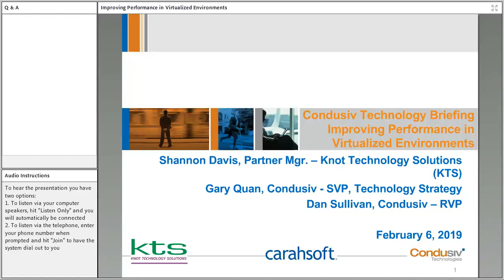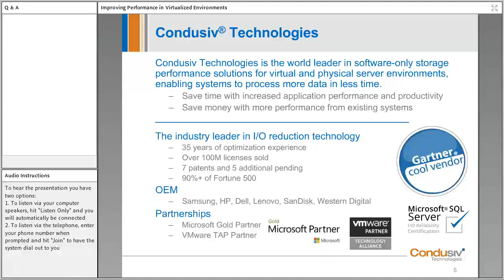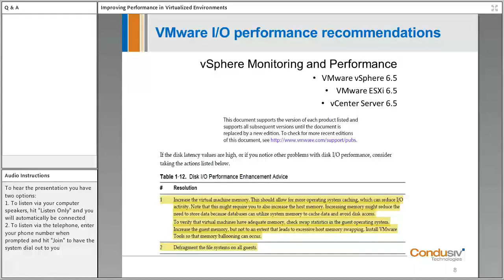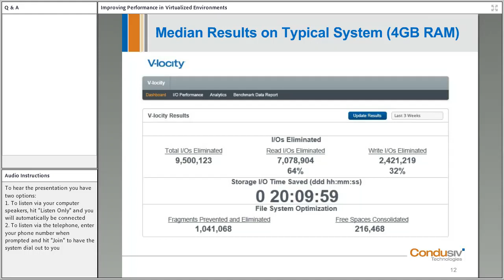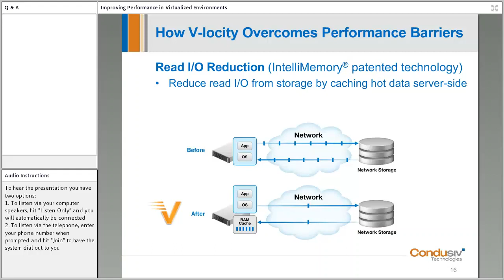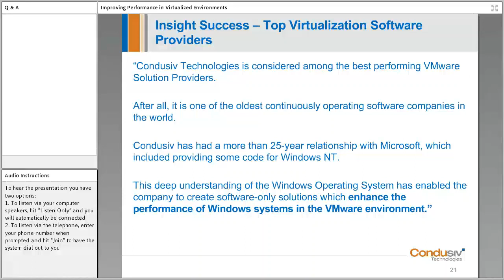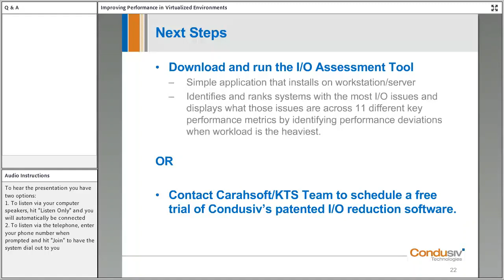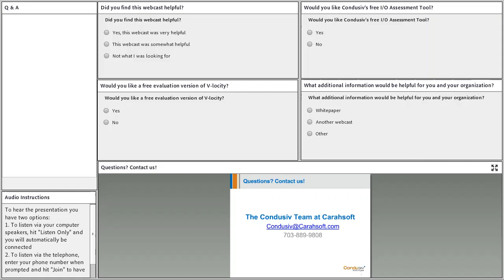Carahsoft, Condusiv & KTS: How to Boost Your VM Performance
Join the virtualization experts from Condusiv Technologies with over 30 years of I/O optimization expertise on February 6th for a complimentary webinar to learn more about how this solution can help you boost Virtual Machine (VM) performance without adding any new hardware.

Hear about the two big silent killers of VM performance and why your heaviest workloads like those running on SQL, Oracle, Exchange, ERP, etc are only processing HALF the throughput they should from VM to storage, and why I/O reduction software may be your most cost-efficient solution.

This educational webinar on I/O performance is perfect for anyone administering Windows servers, virtualization and/or, storage.
Additionally, you will gain knowledge around:
- Understanding the two I/O taxes in a virtual environment and how they steal performance
- How small, fractured, random I/O characteristics kill system performance
- How to avoid expensive forklift upgrades by doubling throughput and reducing latency on existing systems by solving the root cause problem